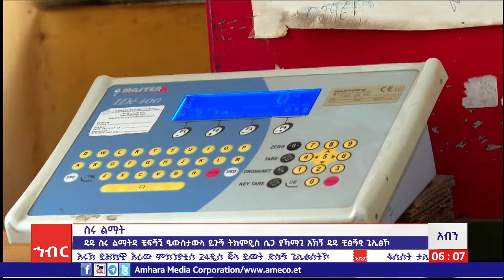አውጚው አብን፡-ትክምቲ 28/2016 ም.አ(አሚኮ)